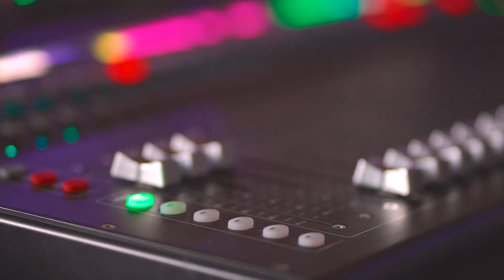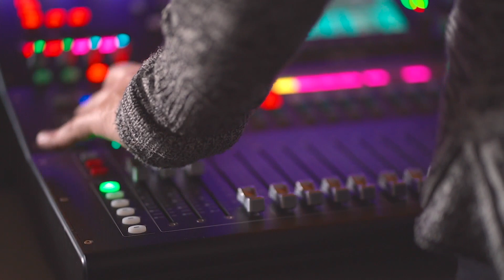Lardies dans dans dans BTS